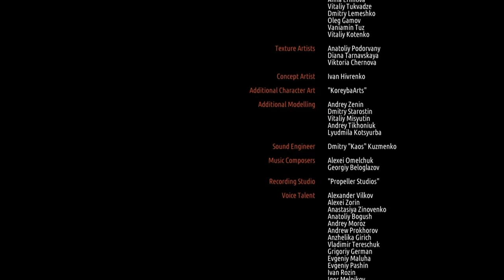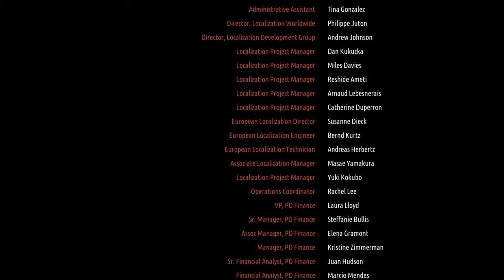Metro 2033 (06 серия)